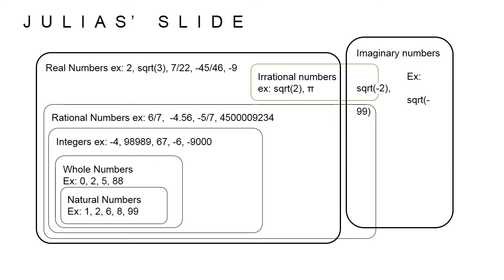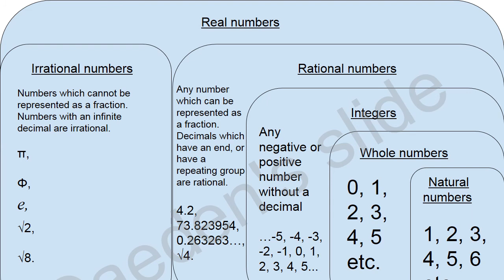The Real Number System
A sample fun lesson recently completed by a Math 10 4C Challenge with Mrs. Bjornson.